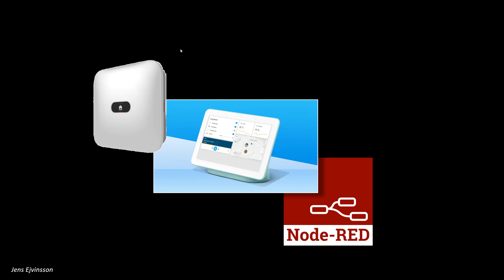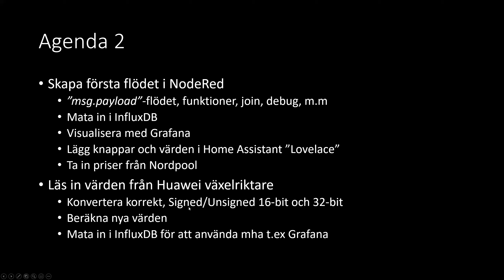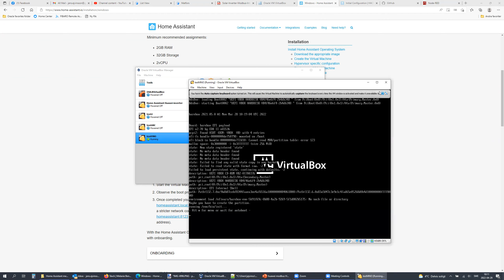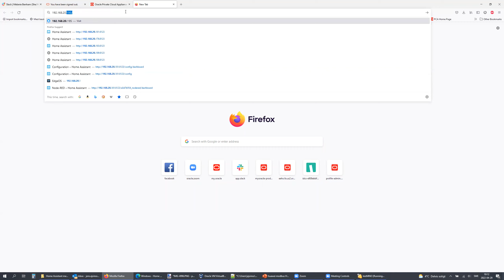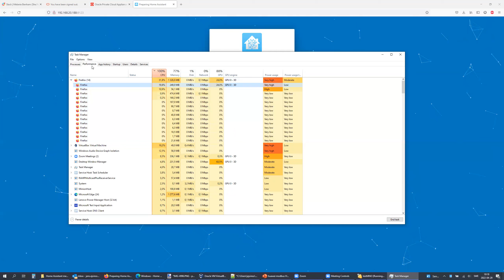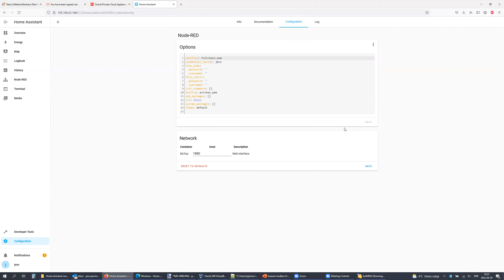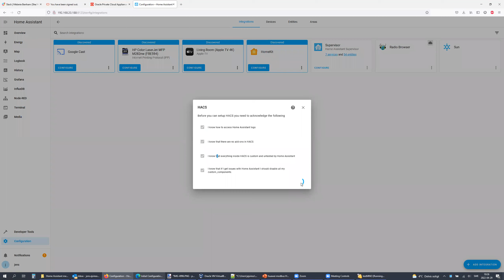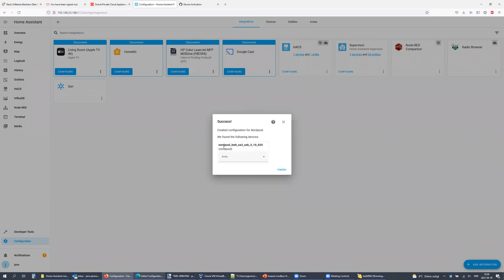#1/3 - Inspelning av Home Assistant / Huawei solar inverter (HA focused)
Missade spela in från början i den långa videon #2/3, denna video täcker upp det som saknas. Installation och start av Home Assistant i VirtualBox och Add-Ons (Node Red, InfluxDB, Grafana).